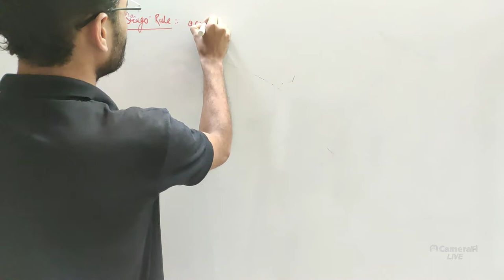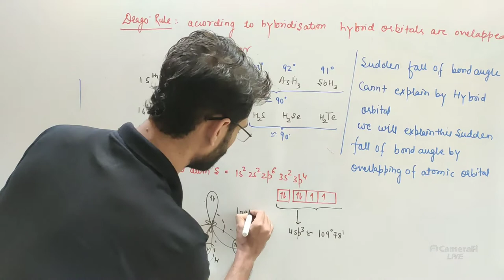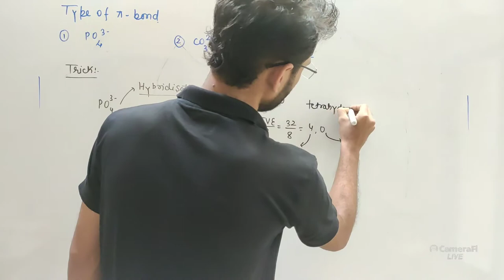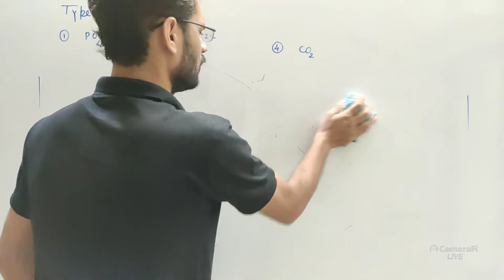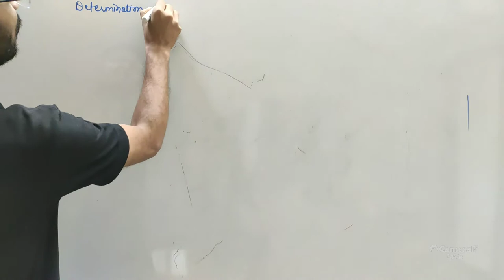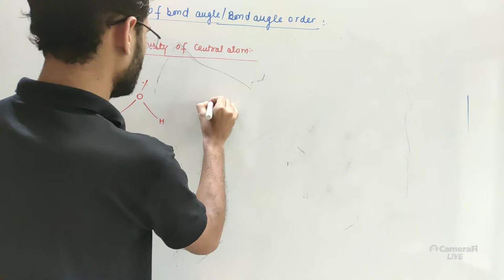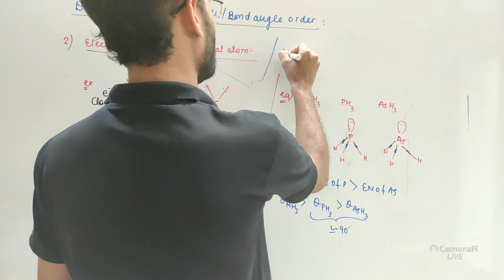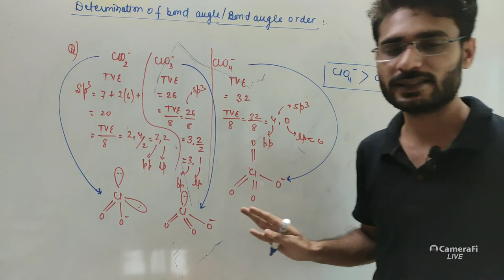CHEMICAL BONDING LECT 24